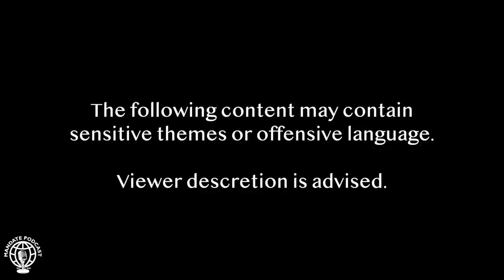Matt Brown | Overcoming abuse and trauma to help millions! | Ep.56 | Mandate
Check out the convo with the astute, humble, mindful and intentional, Matt Brown as he gracefully and carefully shares his incredible journey, of trauma and transformation with the intent that his story, experiences transmits hope and healing to whoever, worldwide!

0:00 - Intro
05:53 - Final haircut
07:27 - Happiness is not a destination
13:47 - No one ever spoke up
15:53 - Your childhood trauma wasn't your fault
17:02 - My children
19:26 - My perpetrators
21:32 - My therapy
22:42 Dealing with grief
28:31 -Going to therapy
30:59 - Safe space
33:08 - Boundaries
44:28 - You are more than just your feelings
49:29 - We need our people creating things for our people
55:06 - No sleep overs!
59:05 - Shame and guilt
1:07:04 - Every generation has it's challenges
1:20:41 - Inner boy
1:25:28 - My children's children
1:32:34 - We are beings who feel
1:40:45 - Speaking up
1:53:13 - Body shame
2:00:10 - Call outs
2:01:36 - Final words